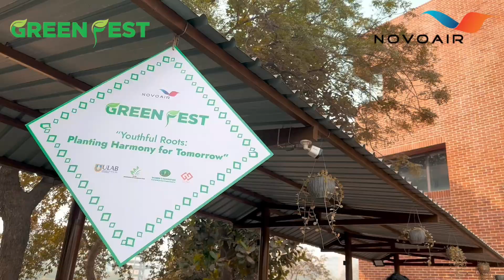GreenFest 24Jan24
A short synopsis of the first activity event of Green Fest initiative 24 held on January 24.

 Supported by NOVOAIR
His Excellency
Mr Ghanshyam  Bhandari
Hon'ble Ambassador of Nepal, His Excellency Mr Espen Rikter Svendson Hon'ble Ambassador of Norway Her Excellency Ms. Shila Pillai, Charge D Affairs  of the High Commission of Singapore and Professor Imran Rahman, Vice Chancellor of the University of Liberal Arts, Bangladesh were present and each planted 1 sapling.

Also students, faculty, tree lovers and guests were present. The plants will be mothered by students of University of Liberal Arts Bangladesh (ULAB)
Nepal Embassy in Dhaka
Royal Norwegian Embassy in Dhaka
University of Liberal Arts Bangladesh (ULAB) Mehreen GreenInitiatives Green Fest